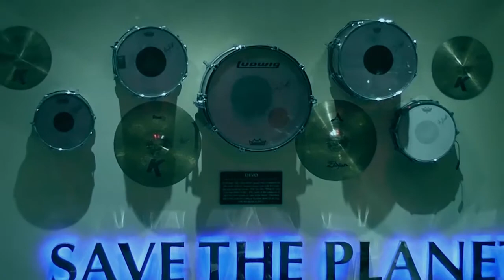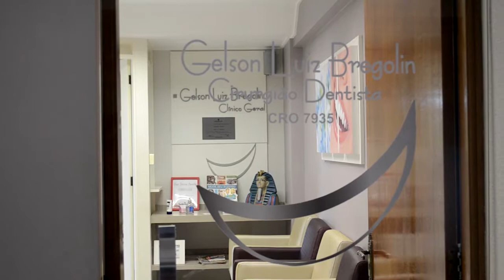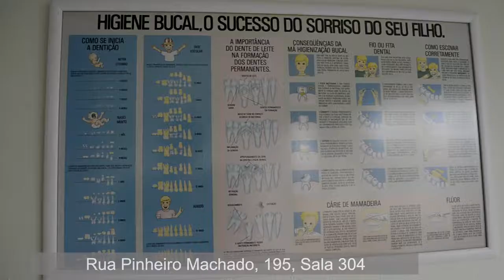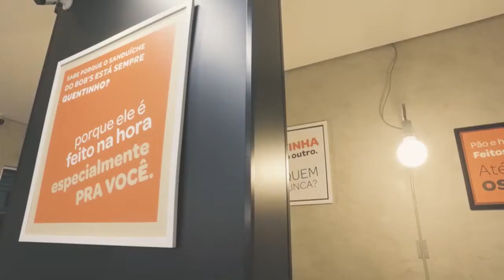Granja Tang do Desvio Blauth conquistou diversos prêmios na Expointer 2018 11/09/18